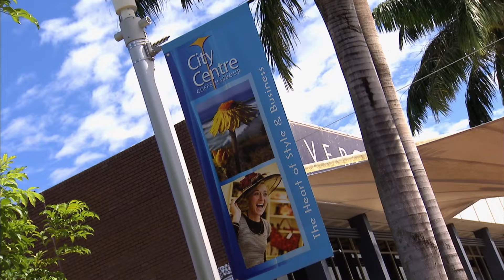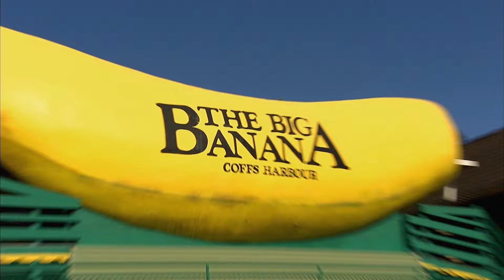Dr Chris Removing Ornament From Snake's Stomach 😱 | Untamed Clips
Dr Chris faces a bizarre snake emergency! A huge python has swallowed something really dangerous that is now threatening to kill him!